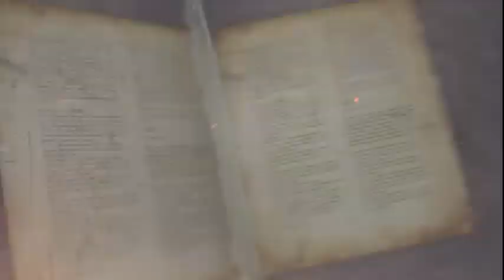HOY 22/07/24 EN EL PRIMER CAPÍTULO DE ESTRENO DE 💥 MOISES 💥 ALAS 11AM EN TELEMETRO PANAMÁ